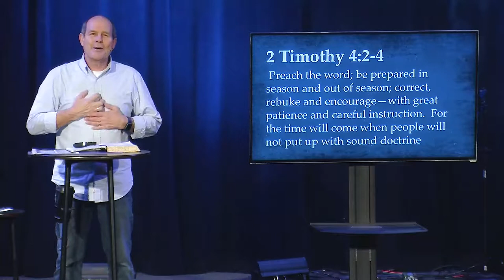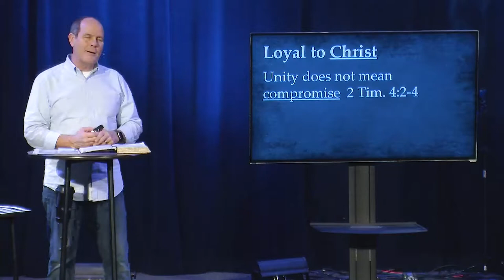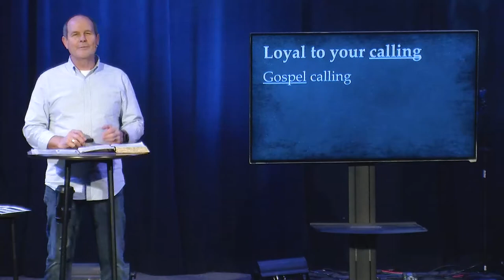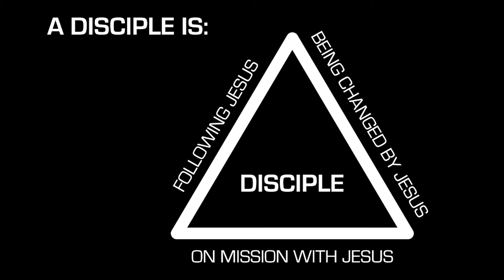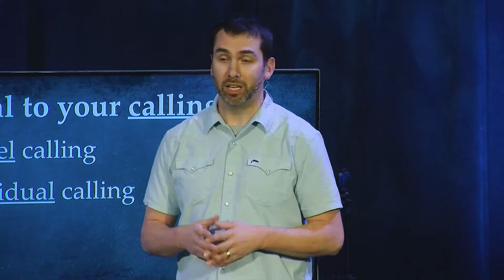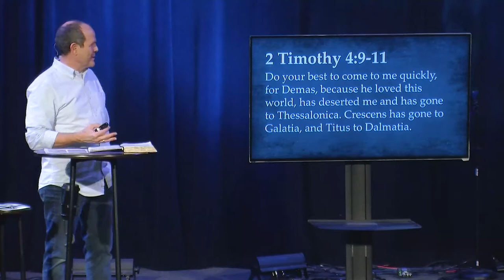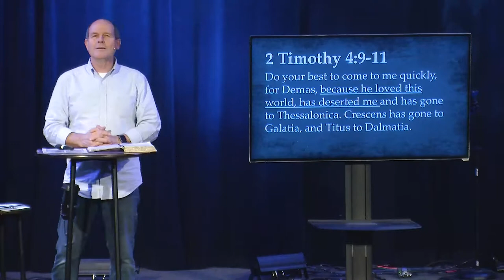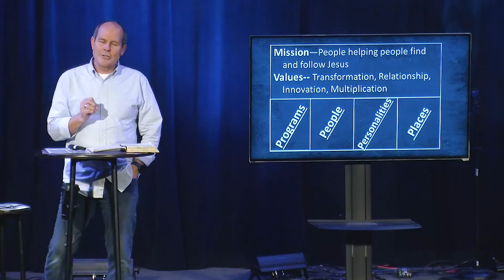Where is Your Loyalty | Unity Series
Where is your loyalty? What is it to?